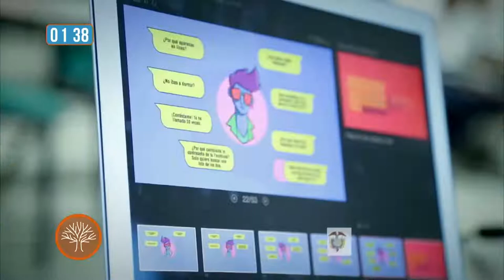Anuncios de la Ministra TIC en el Taller ConstruyendoPaís en Valledupar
ElPlanConstruye | Dentro del marco del Taller ConstruyendoPaís en Valledupar, la ministra de Tecnologías de la Información y las Comunicaciones, Sylvia Constaín, realizó los siguientes anuncios TIC para el departamento

- La conectividad del país será mejor con la ayuda de la aprobación del Proyecto de Ley de Modernización TIC.

- El Ministro TIC tiene a disposición de la ciudadanía capacitación TIC, con los programas de Ciudadanía Digital, y los Centros de Transformación Digital Empresarial CTDE.

- Se inauguró en Valledupar el Centro de Emprendimiento Naranja para brindar capacitación a madres cabeza de hogar.

- La Televisión Digital Terrestre TDT conectará a 17 mil personas del municipio de Pailitas en Cesar.